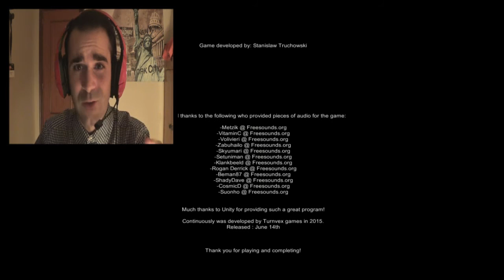TERROR EN ESTADO PURO/CONTINUOSLY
Like si ahora solo escuchas a bebés llorando arañando tus paredes!
FU**CK!!!
Juego: Continuously
Twitter Oficial:WWEFarrel.
Face Oficial:FarrrelYT.
Instagram Oficial:TheFarrel22.